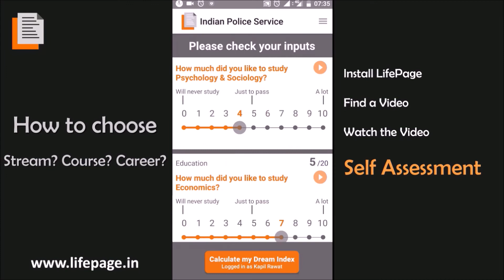Career in Wedding Planning by Sameer Sikand